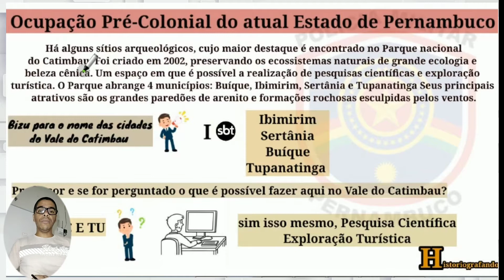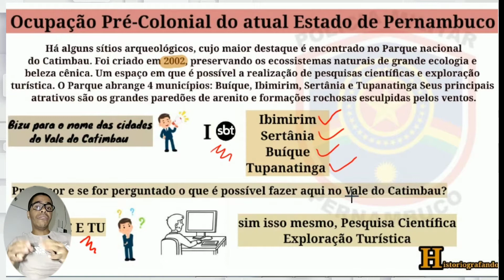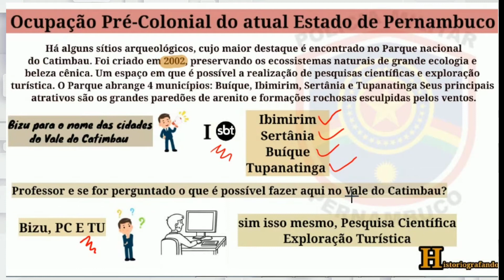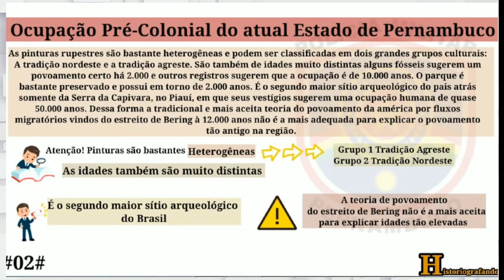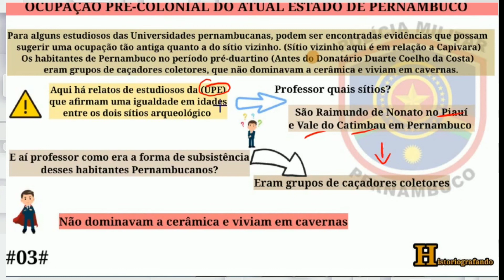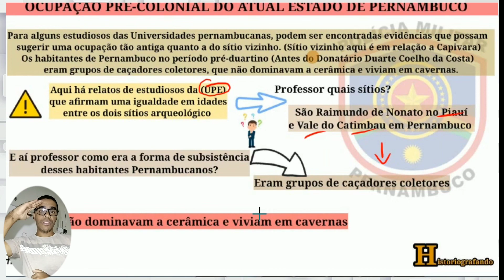Ocupação Pré-Colonial PM-PE 2022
reserve já seu Memorex PM-PE História de Pernambuco 🌵💪👮